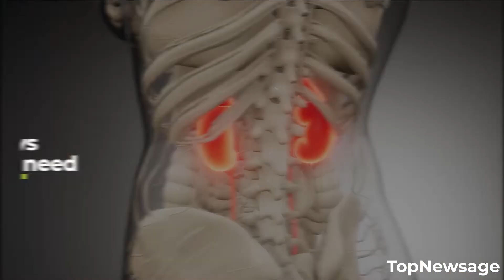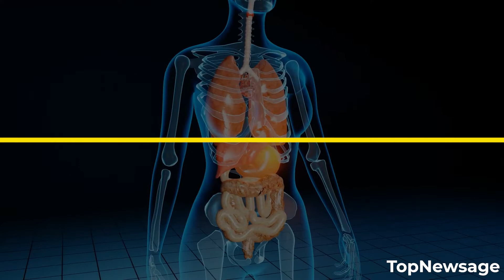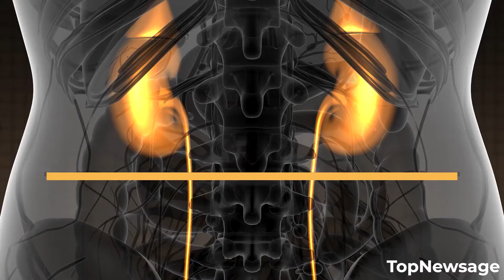What happens when you eat too much salt?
Today, we will look at what if you eat too much salt? What happens after too much salt consumption?